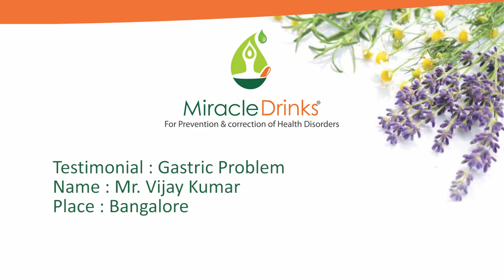29 Mr Vijay Kumar Gastric problem